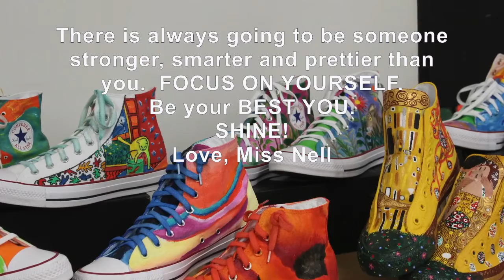Trojan News Network - April 8, 2021